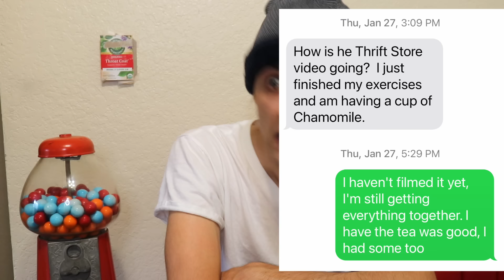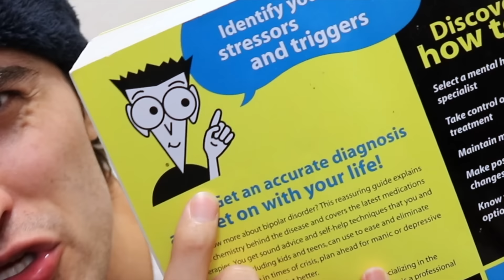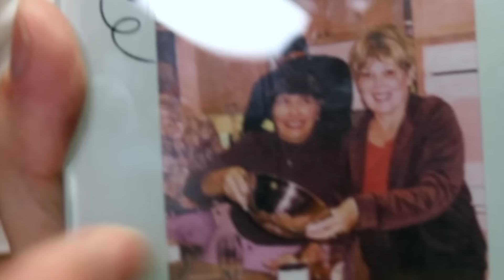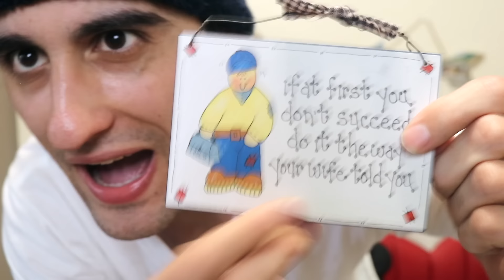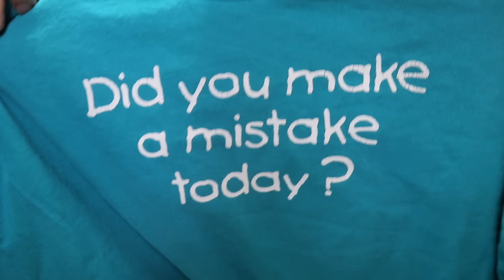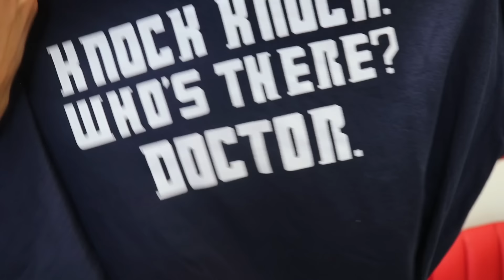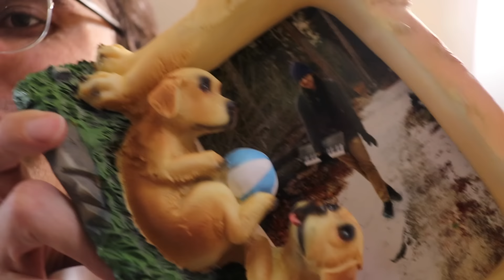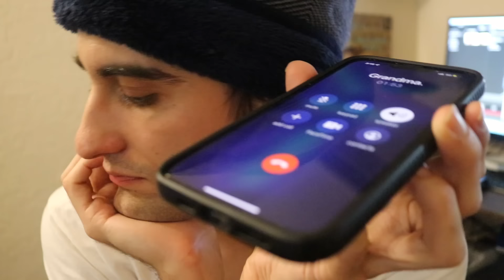thrift store haul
I hope this was fun what di u think..